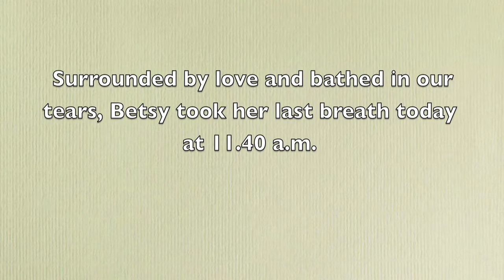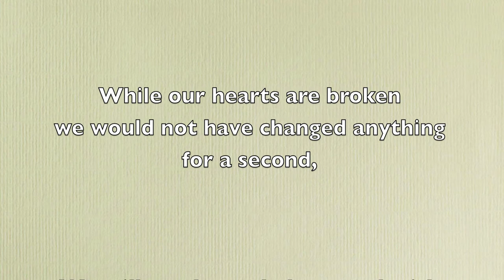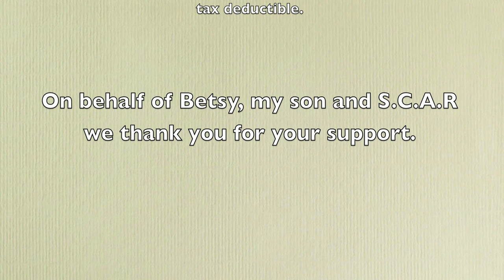Betsy's Final Story